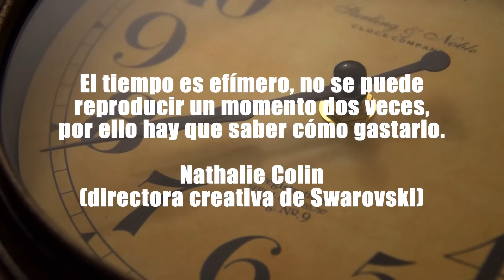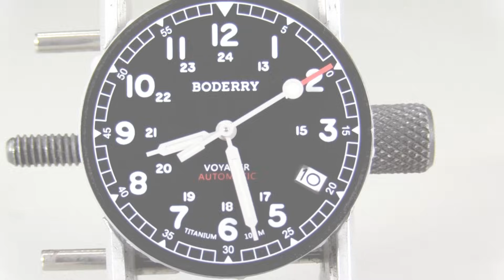💣 BODERRY VOYAGER 💨EL MEJOR MILITAR DE TITANIO👏👏👏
💣ENLACE AL RELOJ EN LA PÁGINA OFICIAL DE BODERRY